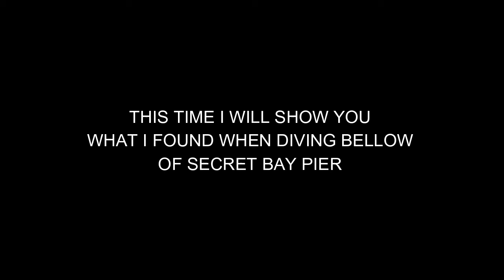Balidiving# Some nice Creature bellow of Secret Bay pier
Diving bellow of secret bay pier really awsome , just 2 meter depth you can found many thing down there... good